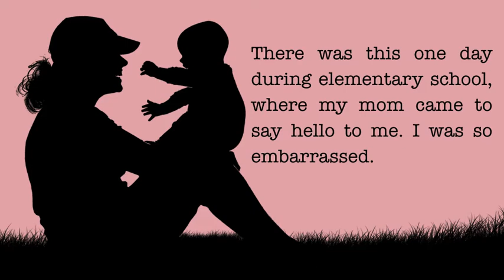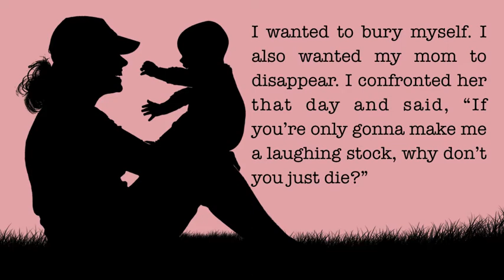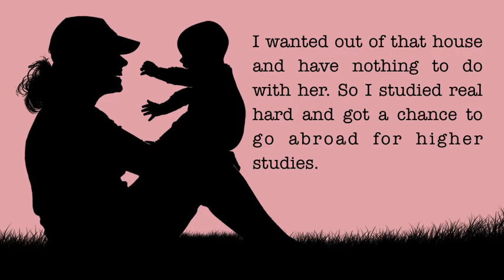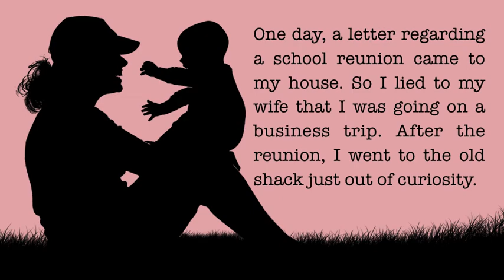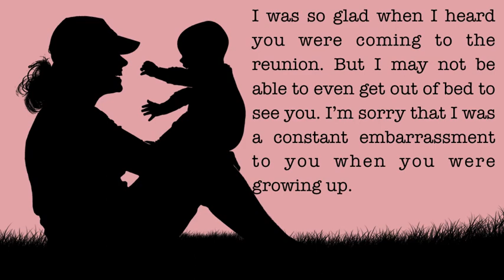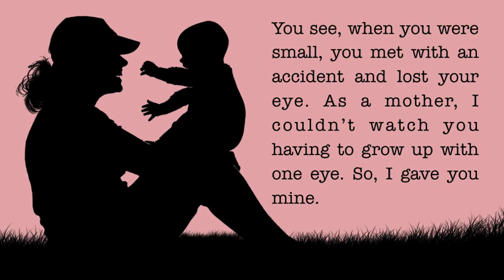My Mother Had Only One Eye || Inspiring Story || Motivational Story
Inspirational stories are very powerful as they are very short and convey a message at the end. When we are feeling low, these stories boost our morale and make us more strong. Even though we don’t know their origin, these stories have been in circulation for years. Let’s unearth these stories here in this section with an inspiring story every week.